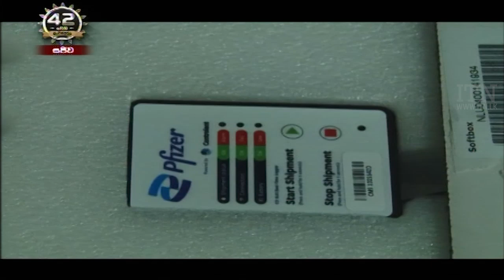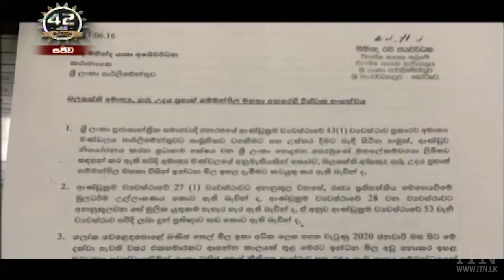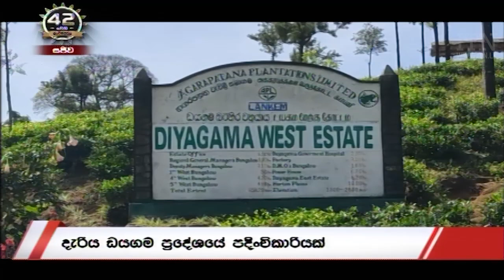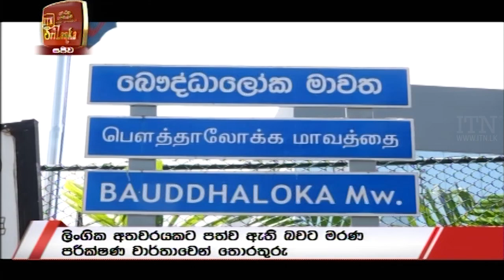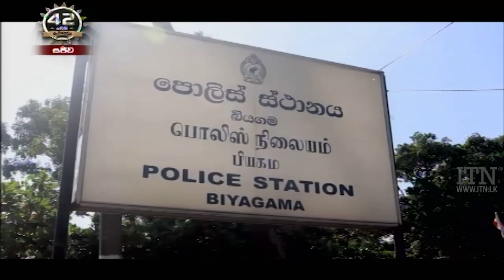ITN News 2021-07-19 | 12.00 PM